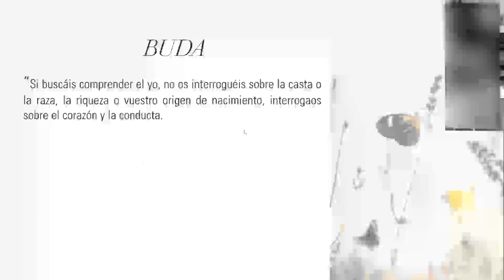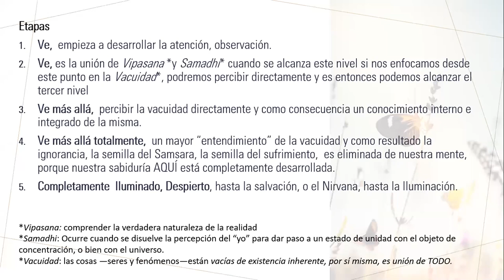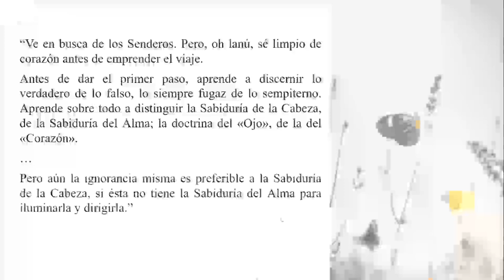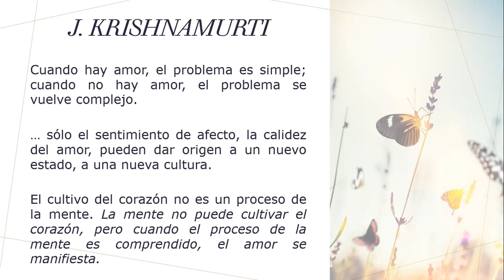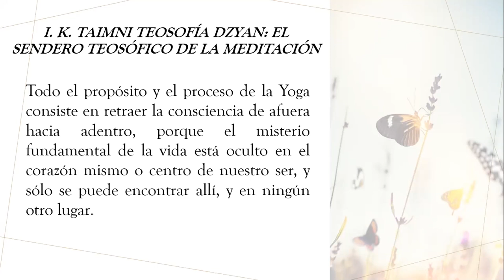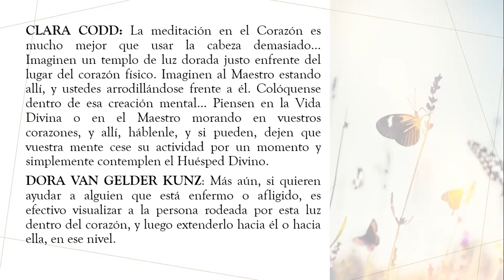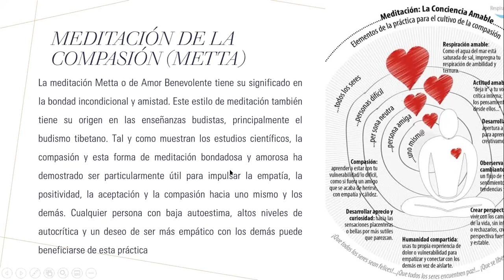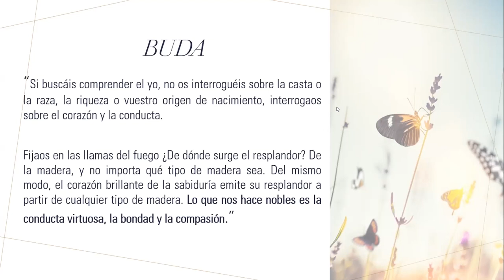2021_04_03_Jornadas ibéricas 2021. Raquel Jiménez, el arte de actuar desde el corazón